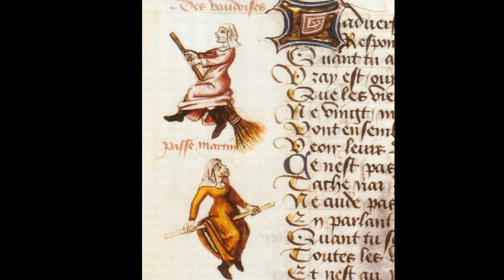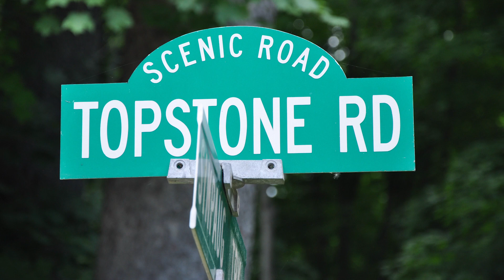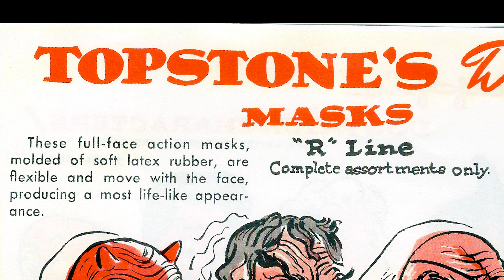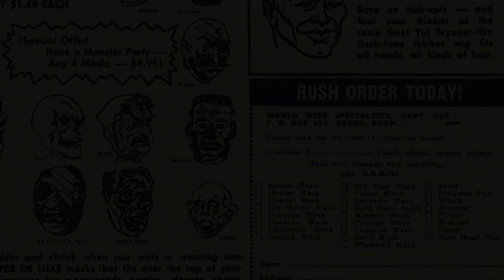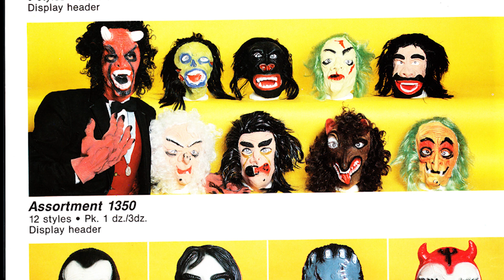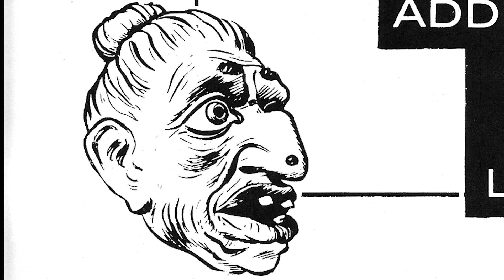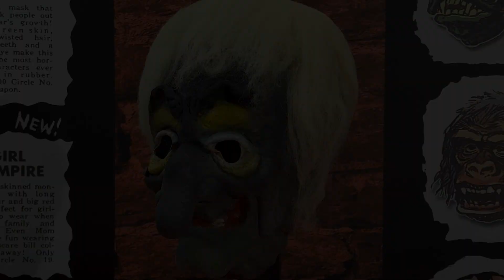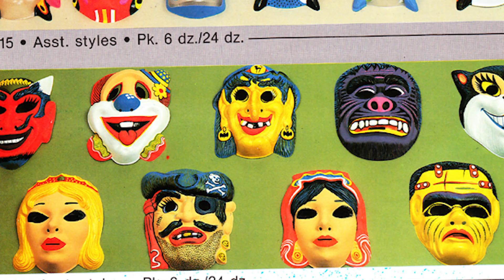Tomb of the Topstones: Witch and Old Hag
After a long hiatus, Tomb of the Topstones returns with a new installment!
In this episode, we meet the Witches of Topstone. This edition is made specially for Bleak Sunday 2022.

Sevier Thrillers: The Masque of the Red Death by Edgar Allan Poe! Bleak Sunday!! - Mikey Sevier’s Spookshow

Bleak Sunday logo by Joel Schama